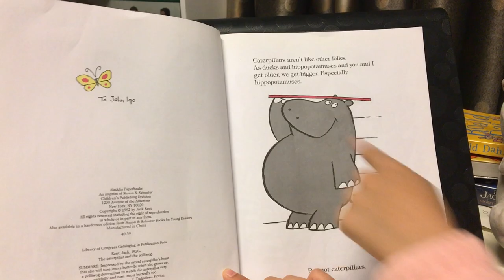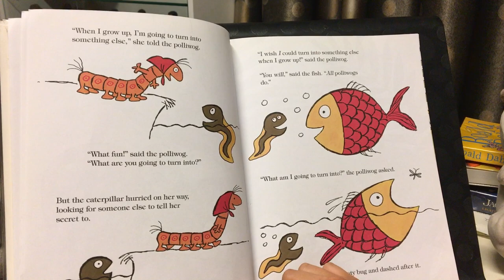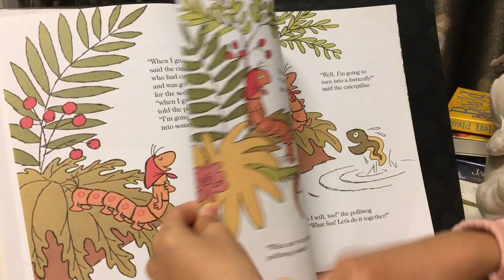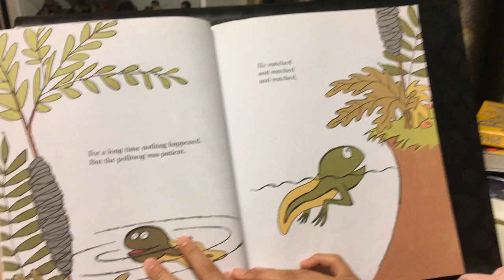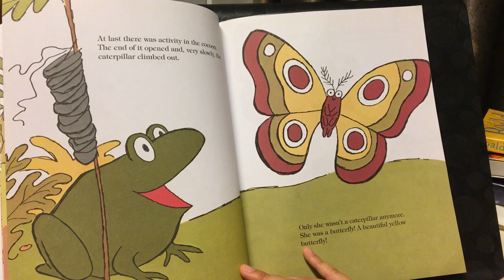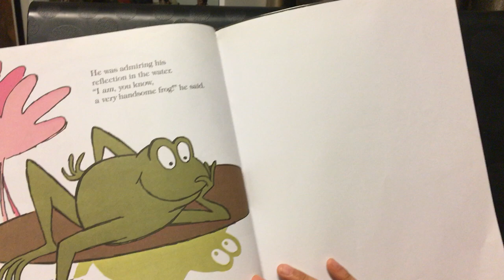"Follow 蜜" The Caterpillar and The Polliwog